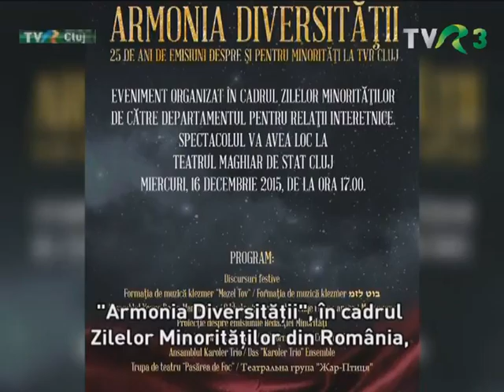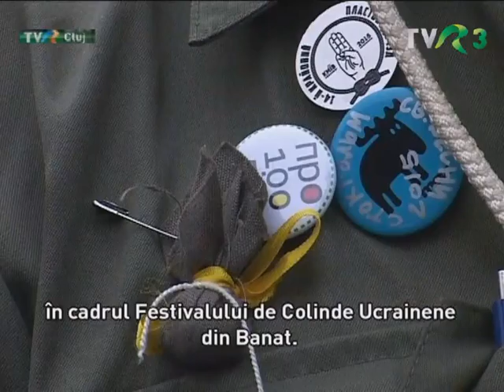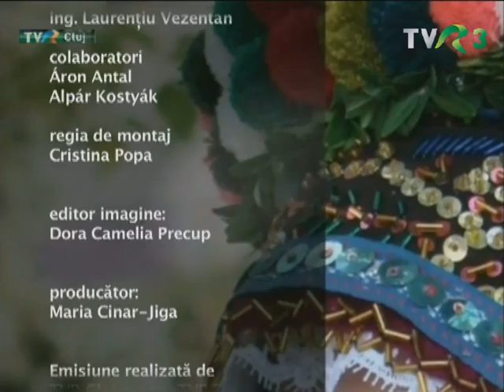Toţi împreună-Ucraineni, TVR 3_Cluj - spectacol aniversar TVR Cluj - ucraineni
Producător: Maria Cinar-Jiga